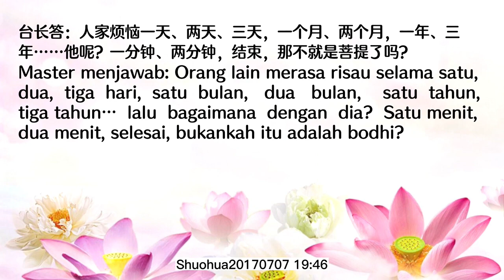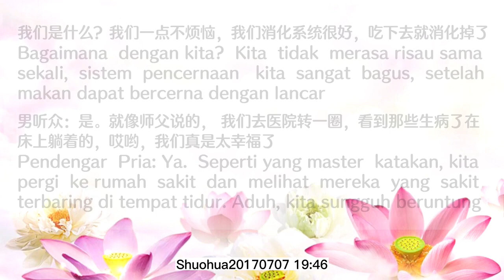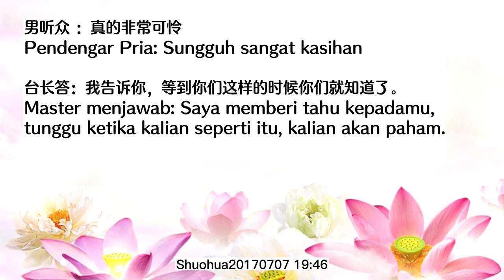Apa perbedaan antara kerisauan dari orang yang tersadarkan dengan kerisauan dari orang biasa